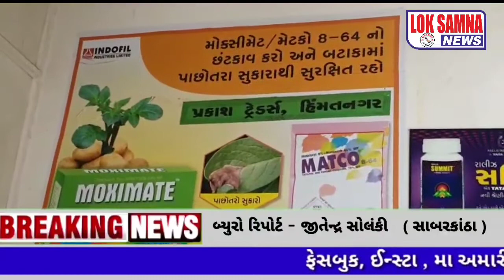સાબરકાંઠા જિલ્લા ગુણવત્તા ખેતી વિભાગ દ્વારા બીયારણ અને ખાતરની દવાના સેમ્પલ લેવાયા.